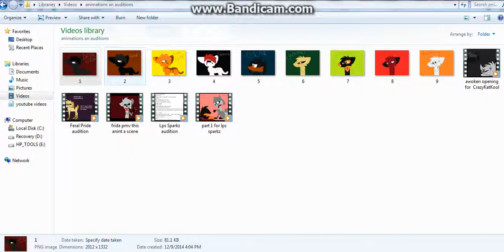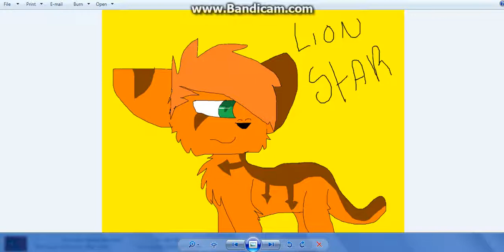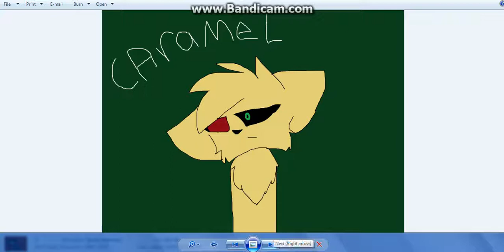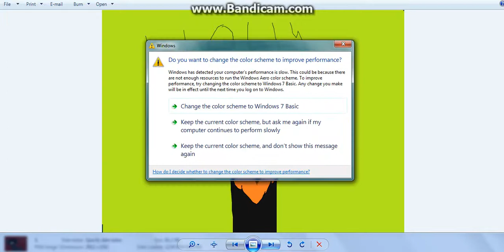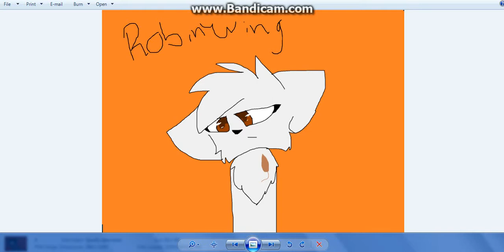The Evil Whit in CASTING CALL~OPEN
TRY OUT LINES NOT REAL

darkclaw TAKEN
shut up oscar just go and do it(ANGRY)

i dont need you or anyone(serious)

She deserved to die and you know it(victorious)

FEAR
holly dont go plz i beg you(sad)

YOU YOU MONSTER(ANGRY)

i i love you(serious/nervous)

LIONSTAR TAKEN
darkclaw i will accept you back in the clan(normal)

why?because hes my son thats why(mad)

i should have listen to you im sorry(SAD)

DARKNESS
(evil laugh)

do you know what i hate YOU(MAD)

hahaha your under my control NOW(evil)

OSCAR
but theres no way i could do that(normal)

yes yes darkclaw(nervious)

im sorry(crying)

CARAMEL TAKEN
no i have not acculy(normal)

YOU THOUGH YOU WOULD WIN(glorious)

touch me again and i will KILL you(angry)

HOLLY TAKEN
come on man it will be just fine(confident)

AHHH darkclaw are you ok(scared)

ill ill miss you(crying/sad)

BLOODPELT
how is this even possible(scared)

WHERE THE HELL WHERE YOU(mad)

LIONSTAR this is urget gasp(surprised)

ROBINWING TAKEN
dark claw your back and injured come inside(normal)

no darkclaw its agint the warrior code you know better(mad)

WAIT WHAT (GASP)